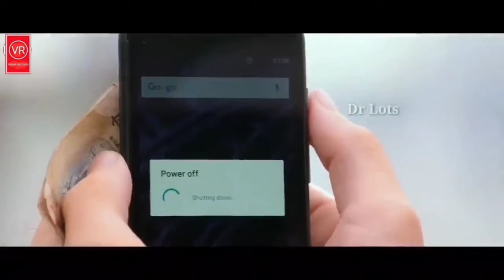Masroof Hai Dil Kitna Tere Pyaar Mein | Salman Ali Song | Himesh Reshammiya | Sad Song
Masroof Hai Dil Kitna Tere Pyaar Mein | Salman Ali Song | Himesh Reshammiya | Sad Song | Masroof Hai masroofhaidil masroofhaidilkitna terepyaarmein masroof salmanali himeshreshammiya sadsong hearttouchingsong lovestory sadlovestory salmanalisong #